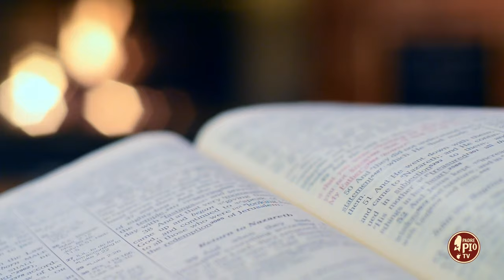Giovanni Crisostomo e il senso della notte (Dritto al Cuore 30 Giugno 2024)